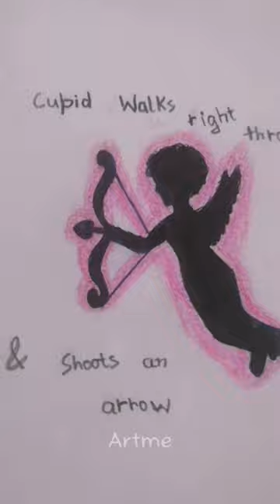Have to get this off my chest..